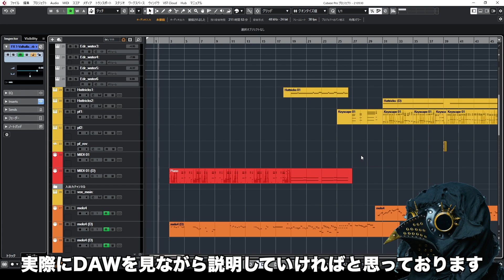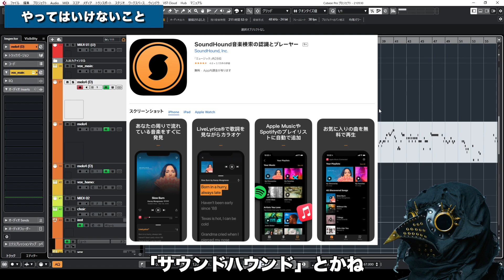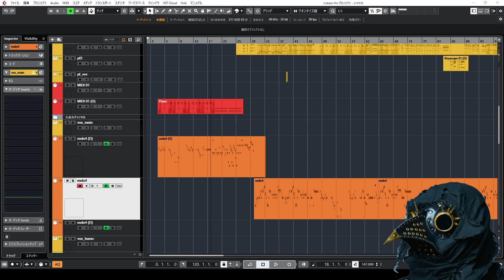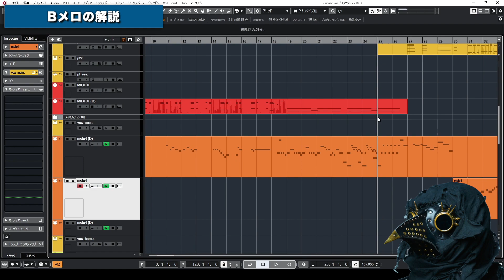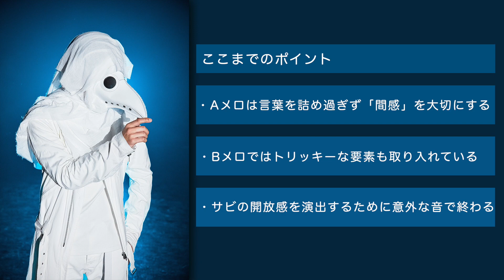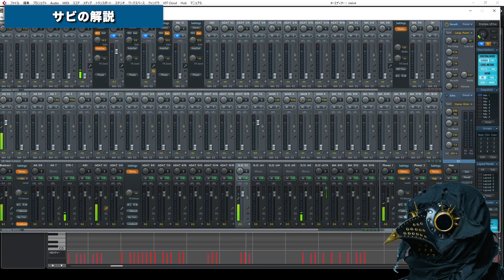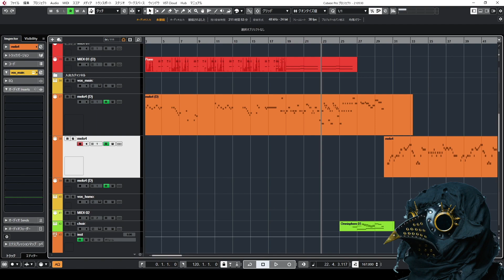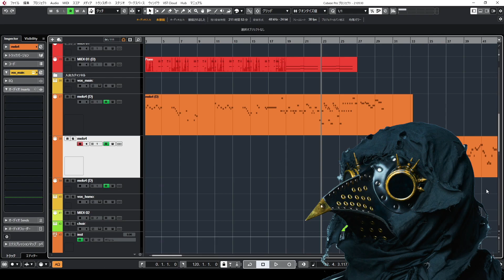【DTM】月蝕會議音楽アカデミア 〜鳥男 メロディ作成編〜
💿最新CD『月蝕會議2019・2020年度議事録』10月20日発売！

月蝕會議の動画配信シリーズがスタート！
その名も…「月蝕會議音楽アカデミア」！
音楽クリエイターギルドバンドとして各々が楽曲制作のプロである月蝕會議のメンバーが、新曲「シュワーガール」が出来上がるまでの過程を自身のDTM画面を見せながら紐解いていきます。
普段から音楽制作をする方向けにも、DTMをこれから使って音楽を作ってみようかな？と
お考えの方にも目からウロコのプロの音楽制作のハウツーをお教え致します！

ぜひ、月蝕會議の新曲「シュワーガール」と一緒に
動画をお楽しみください！動画でご紹介する音楽制作ハウツーがよりリアルになります！

■月蝕會議オリジナル新曲「シュワーガール」各種音楽配信サービスにて配信中！：

🌙オンラインサロン「月蝕會議室」会員大募集中！

ーーー月蝕會議とはーーーー
全員が作詞・作曲・編曲家であり百戦錬磨のアーティストでもある、
前代未聞のバンド形態の音楽ギルド。それぞれのスキルと個性達を、
"co-write(コライト)"の化学反応によって高次元でまとめ上げる。
「ももいろクローバーZ」、「Hey! Say! JUMP」、「ヒプノシスマイク-Division Rap Battle-」
等への楽曲提供や、2019年7月にはEVIL LINE RECORDSのレーベルフェス「EVIL A LIVE」
への出演、同年10月に代官山UNITで行われた初のワンマンライブをソールドアウトさせる等、
多方面で活躍している。2021年6月15日に活動4周年を迎えた。
オンラインサロン「月蝕會議室」も開催中。

【ギルドメンバー　プロフィール】
■エンドウ.
作詞・作曲・編曲／Guitar（Bandmaster）
パンクバンドGEEKSのGt＆Voでもあり、ももいろクローバーZ、上坂すみれ等、アイドル・アニメ・声優楽曲も数多く提供している。誰にも真似できない大胆かつ尖がった楽曲アプローチに中毒リスナー多発。アニメ、電子回路オタク。

■Billy
作詞・作曲・編曲／Guitar
大槻ケンヂ氏のバックバンドからキャリアをスタート。2014年、神田沙也加とのユニットTRUSTRICKでメジャーデビューしその多くの楽曲の作曲・編曲を担当。歌心を大切にした繊細なメロディと、楽器の魅力を最大限に引き出す変幻自在なギタープレイが特徴。機材マニア。

■鳥男
作詞・作曲・編曲／Bass(＆Keyboards・Guitar・Drums)
数々のアーティストへのサウンドプロデュース、自身のアーティストデビューを経て、この度、人間界から解脱し鳥男としてスタートした謎過ぎるヒーロー。あらゆる楽器を駆使し、アーティストの魅力を最大限に活かすオールマイティープレイヤー。結構スポーツマン。

■楠瀬タクヤ
作詞・作曲・編曲／Drums
Hysteric Blueのドラマーとしてメジャーデビュー。「春〜spring〜」、「なぜ･･･」等のヒット曲を作詞・作曲しNHK紅白歌合戦に出場。J-POP、アニメ、2.5次元ミュージカルの舞台音楽等も数多くプロデュースする。メロディーメーカーならではの、歌を引き立たせるドラムプレイに定評がある。とても社交的でもある。

■キリン
歌唱
月蝕會議の歌唱担当。

■岩田アッチュ
作詞・作曲・編曲／Keyboards
NIRGILISのVo＆Keyとして2003年メジャーデビュー。TVアニメ「交響詩篇エウレカセブン」のOP主題歌「sakura」がスマッシュヒット。その後、作詞家･サウンドプロデューサーとしても活躍し、多くのアニメ･声優楽曲を担当。ボーカリストとしての目線で描かれる、歌の響きの魅力を引き出す歌詞は秀逸。一児の母。コアッチュ子育て奮闘中。現在は非常勤メンバー。